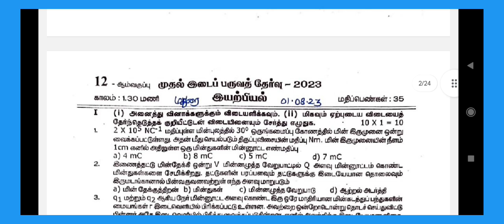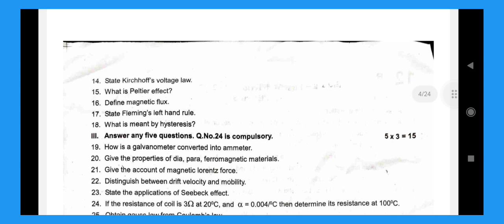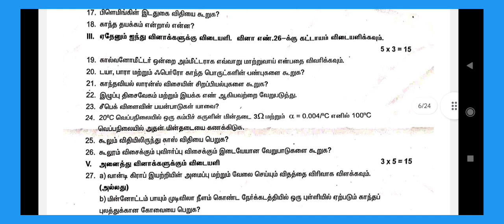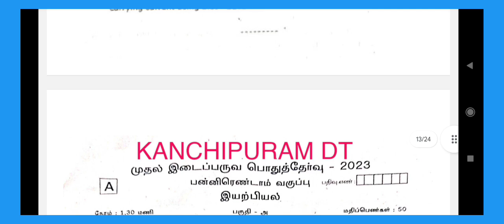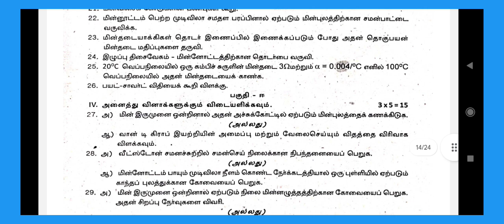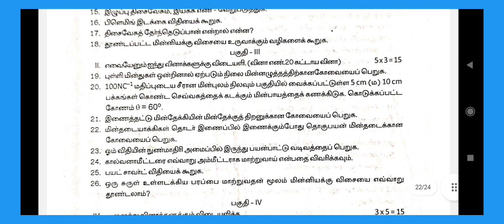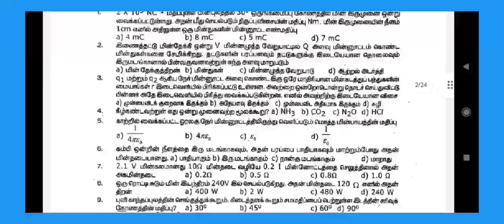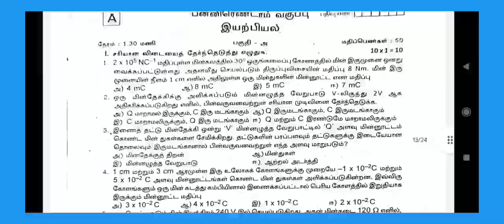12Th Physics-First Mid Term-2024-Previous year Question Paper-Most Expected Questions@GRSUCCESSSTC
12Th Physics-First Mid Term -Previous year Question Paper-Most Expected -Question with answer‎@GRSUCCESSSTC

Dear 12Th Std Students,
Share our videos to your friends and make use of it.